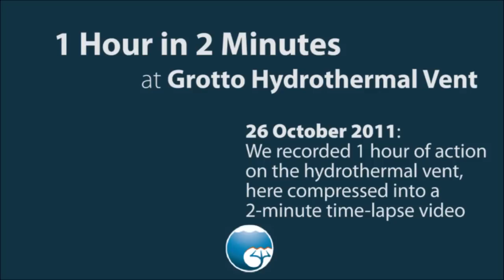Creepy Crawlies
Sea spiders, tubeworms, scaleworms, limpets and snails crawl about in a hot vent ecosystem 2120m below sea level.

This time-lapse video compresses an hour of action into 2 minutes. The video was recorded by Tempo-Mini, an innovative instrument platform, which combines chemical and temperature sensors with an HD video camera. Tempo-mini's camera and lights were left on continually for the entire month of October, 2011.

What strange and unusual things do you notice?